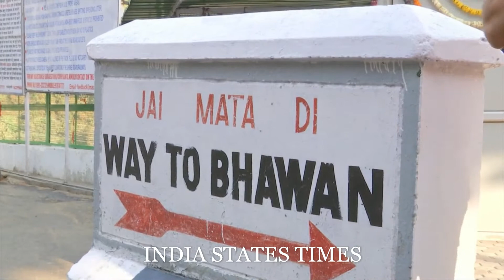MATA VAISHNO DEVI KATRA ON FIRST DAY OF NAVRATRI FESTIVAL